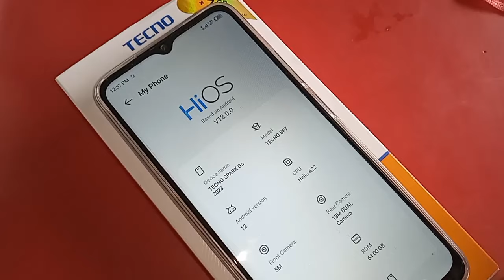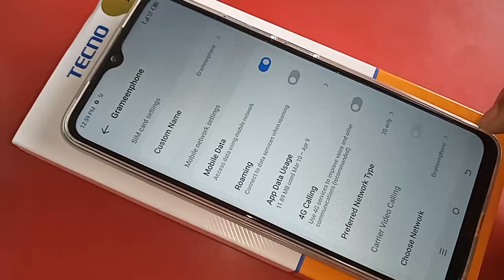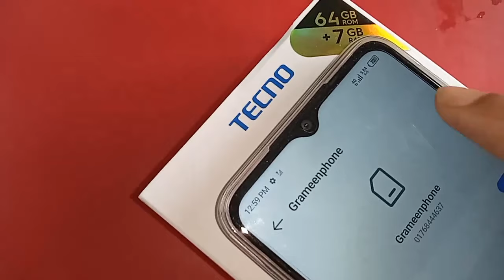Tecno spark Go 2023 4G+ Network and 4G calling service enable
Now today i will show you how to enable 4g calling service inTecno spark Go 2023 phone. and i will also show you today how to enable 4g plus network in Tecno spark Go 2023 phone. if you want to enable 4g volte network settings or enable video calling service in Tecno spark Go 2023. go to settings and you see and option called sim and network settings go to sim and network settings and enable your phone volte and 4g calling network service  in this phone.